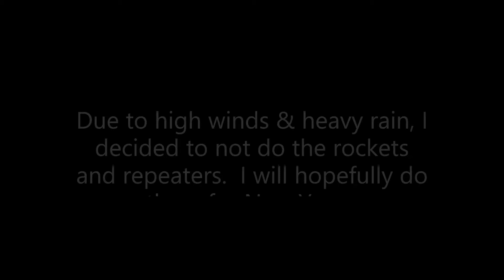Christmas Fireworks 2020 pt.2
Merry Christmas!  As you will see in the beginning of the video, I did not do the repeaters our rockets because of a storm we were having.  I will do them in upcoming videos.